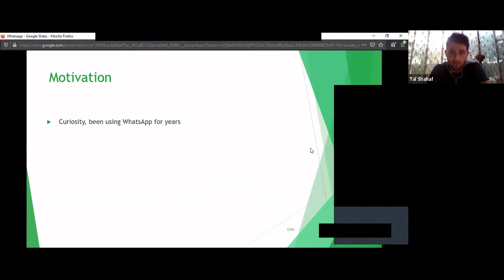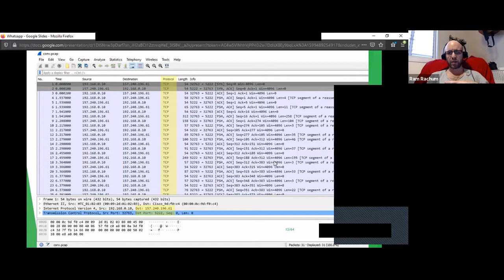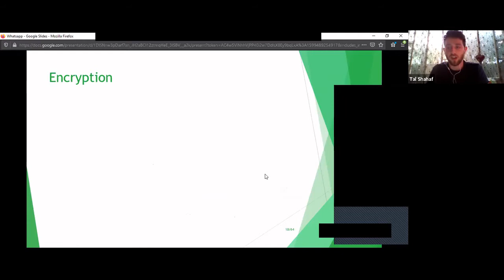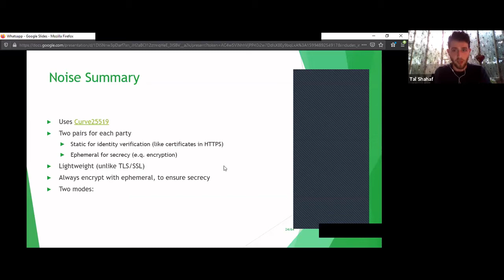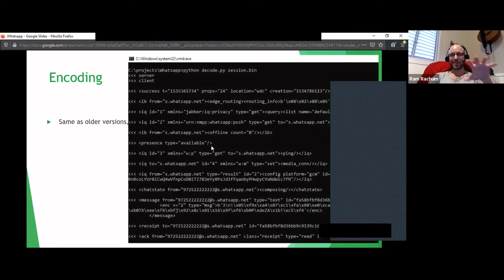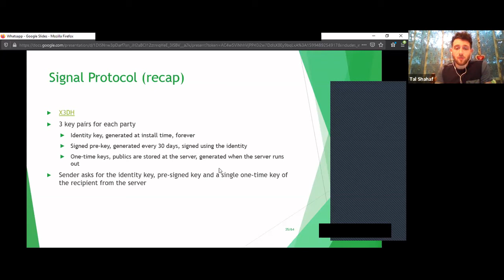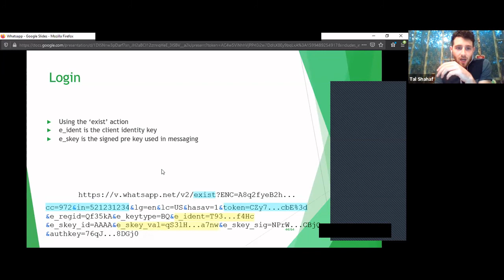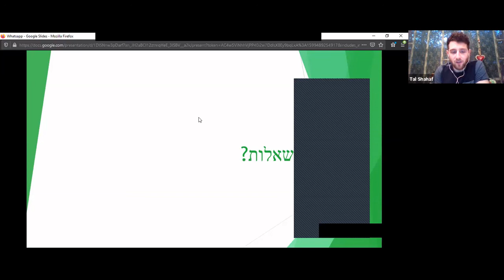Tal Shahaf at pyweb-il: How WhatsApp Works (Hebrew)